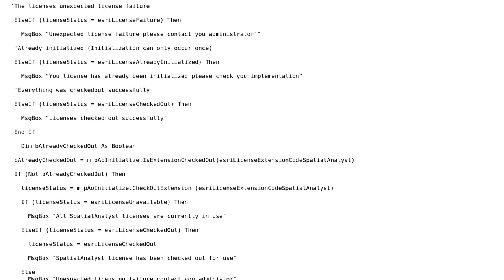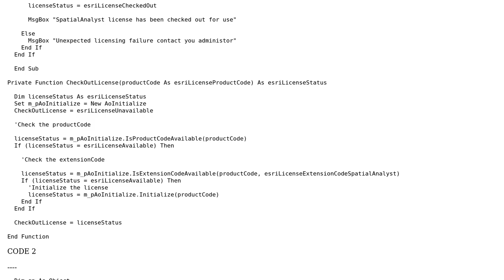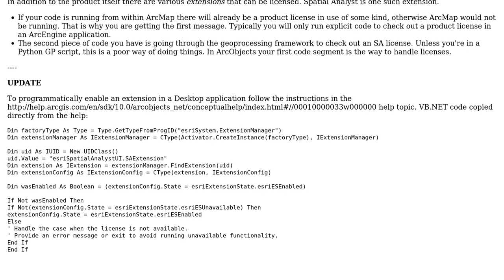GIS: Checkout Spatial Analyst extention, ArcObjects code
With thanks & praise to God, and with thanks to the many people who have made this project possible! You are responsible for your own actions.